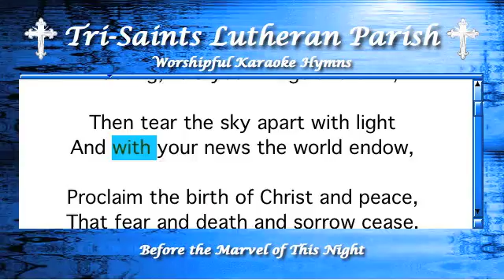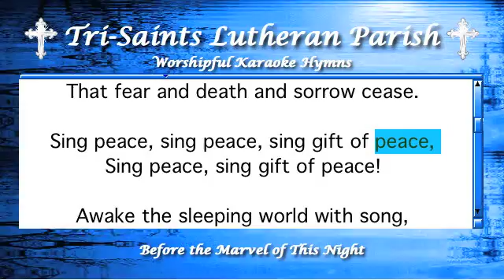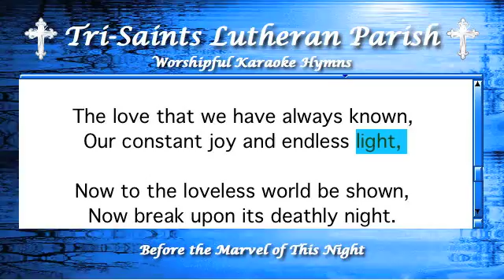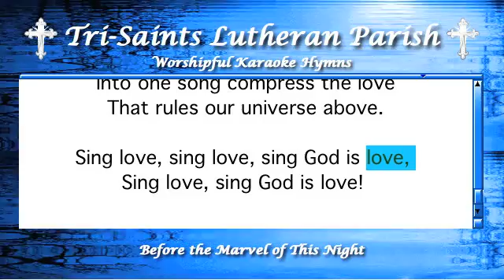Before the Marvel of This Night